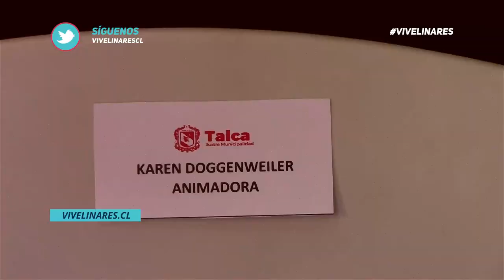Estuvimos con CNCO en lanzamiento de la Fiesta de Independencia Talca 2019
Estuvimos con CNCO, Cristián Sanchez y muchos otros artistas en el lanzamiento de la Fiesta de la Independencia de Talca 2019.

Síguenos: @ViveLinaresCL